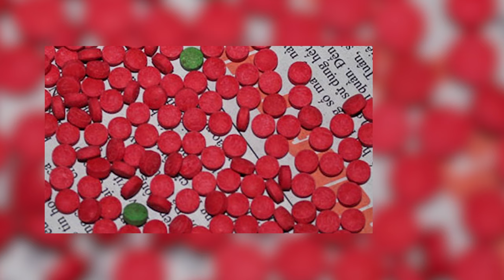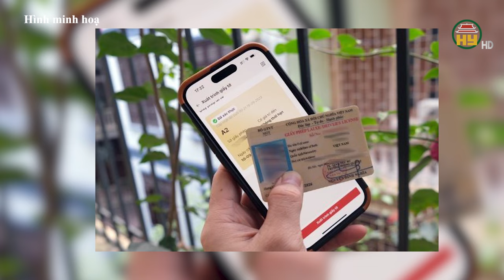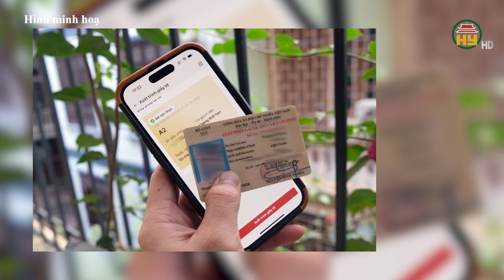Hưng Yên: Triệt phá đường dây ma túy, khởi tố 4 đối tượng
Hưng Yên TV | Khoảng 00h30’, ngày 9/9/2024, qua tuần tra kiểm soát trên đoạn đường thuộc khu vực đường Văn Nhuế, phường Bần Yên Nhân, thị xã Mỹ Hào, tổ công tác thuộc Công an thị xã Mỹ Hào phát hiện Nguyễn Văn Duẩn, sinh năm 2006, ở thôn Từ Hồ, xã Yên Phú, huyện Yên Mỹ đang đi xe máy trên đường có biểu hiện nghi vấn, kiểm tra phát hiện trong người đối tượng có 2 gói tinh thể dạng cục, 3 viên nén màu hồng.
Bước đầu Duẩn khai nhận là ma túy tổng hợp do Duẩn mua của Tạ Hữu Mạnh, sinh năm 1999, ở thôn Từ Hồ, xã Yên Phú, huyện Yên Mỹ, hiện đang thuê căn hộ tại Khu đô thị Ecopark thuộc huyện Văn Giang với mục đích để sử dụng.
Cơ quan CSĐT Công an huyện Mỹ Hào đã xác lập chuyên án đấu tranh triệt phá, đồng thời tổ chức khám xét căn hộ số 0516, tòa nhà D West bay, thuộc khu đô thị Ecopark do Mạnh thuê, qua kiểm tra ngoài Mạnh ra còn có 2 đối tượng khác Kim Đình Lợi, sinh năm 2001, ở thôn Thụy Lân, xã Thanh Long, huyện Yên Mỹ và Trần Đình Khải, sinh năm 2003, ở thôn Đức Thịnh, xã Hưng Khánh, huyện Trấn Yên, tỉnh Yên Bái, thu giữ trên người Khải 01 gói chứa tinh thể, và thu tại nhiều vị trí khác nhau của căn hộ các gói chứa tinh thể dạng cục, 01 khẩu súng kim loại và 24 viên đạn (đầu đạn bằng cao su); khám xét trên xe ô tô hiệu Kia Cerato của Khải để dưới sảnh tòa nhà, lực lượng công an thu giữ 01 gói nhỏ dạng tinh thể, 1 cân điện tử và một số vật chứng khác.

Địa chỉ: 164 Nguyễn Văn Linh, thành phố Hưng Yên, tỉnh Hưng Yên
Tiktok: Truyền hình Hưng Yên
Facebook: Đài Phát thanh và Truyền hình Hưng Yên
Zalo: Đài PTTH Hưng Yên